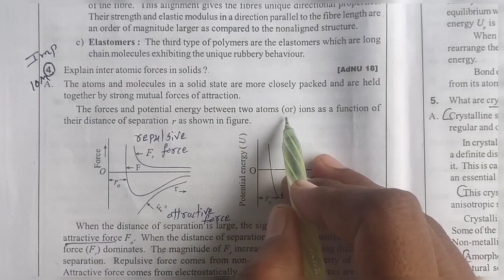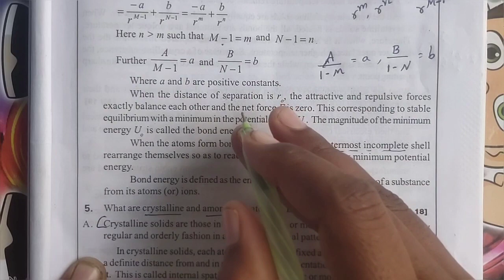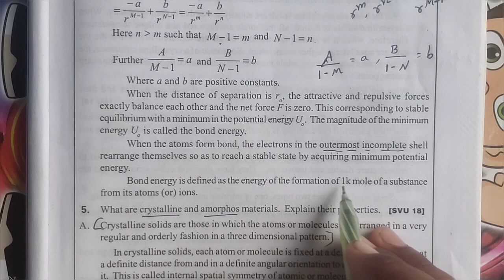Degree 3rd year 6th semester Materials science Unit-1 Explain inter atomic force in solids